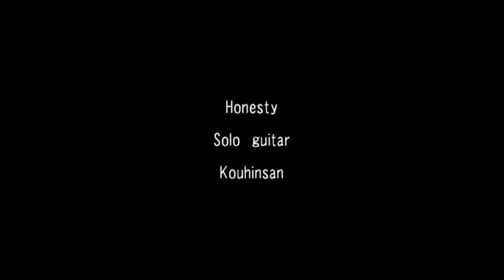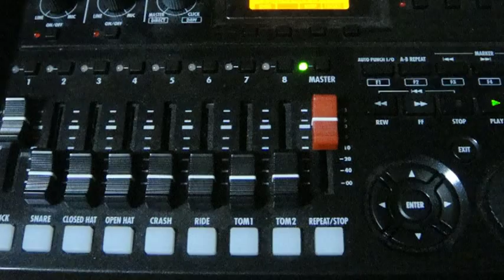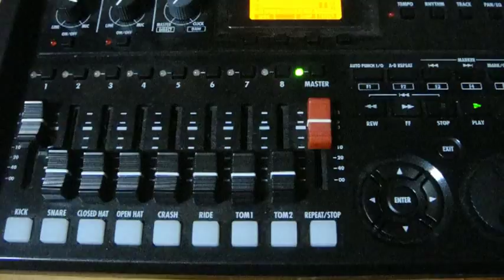AKG C-214コンデンサーマイクで録ってみました(Honesty Solo guitar)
AKG C-214コンデンサーマイクで録ってみました。
ドライで録って、ＰＣのＣｕｂａｓｅ　Ｌｅ５で　適当に（笑）リバーブを掛けました。
イコライザーで高音の耳障りな部分をちょっとだけ削ってます。
全体的には、素の音とイメージは変わってません。

ギター（Taylor NS72ce)　の生音のみをマイク１本で録ってます。

あくまでマイクのレヴューなので、演奏に対するクレームはご容赦下さいませm(__)m